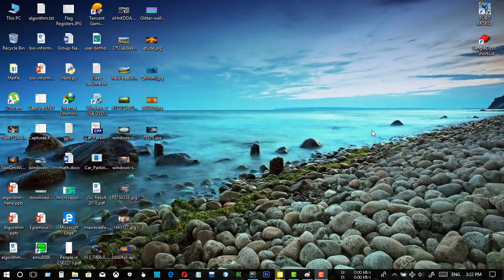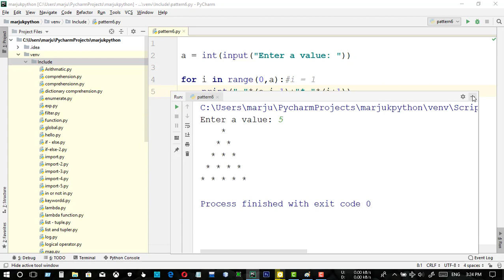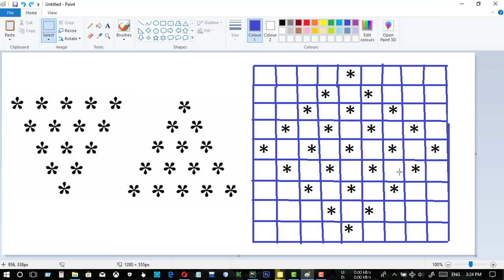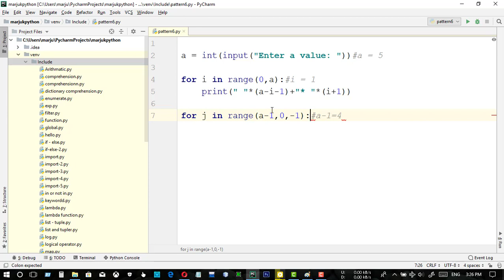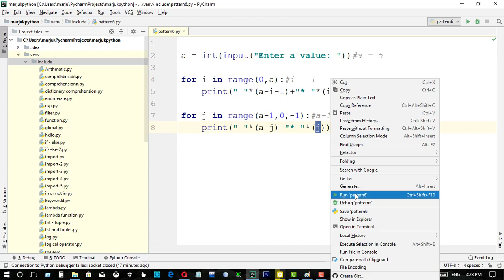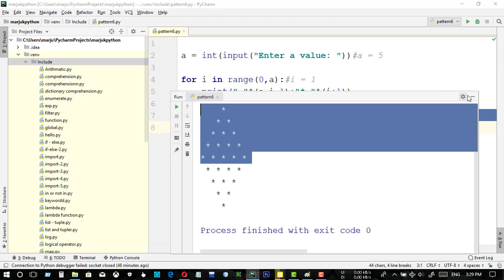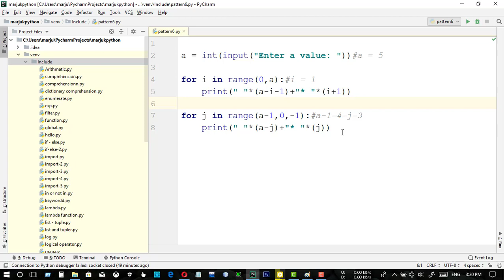Diamond || Star Pattern || Python Pattern Program || Bangla (বাংলা)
Diamond is a solid form of the element carbon with its atoms arranged in a crystal structure called diamond cubic. At room temperature and pressure, another solid form of carbon known as graphite is the chemically stable form, but diamond almost never converts to it. Diamond has the highest hardness and thermal conductivity of any natural material, properties that are utilized in major industrial applications such as cutting and polishing tools. They are also the reason that diamond anvil cells can subject materials to pressures found deep in the Earth.

Because the arrangement of atoms in diamond is extremely rigid, few types of impurity can contaminate it (two exceptions being boron and nitrogen). Small numbers of defects or impurities (about one per million of lattice atoms) color diamond blue (boron), yellow (nitrogen), brown (defects), green (radiation exposure), purple, pink, orange or red. Diamond also has relatively high optical dispersion (ability to disperse light of different colors).

Most natural diamonds have ages between 1 billion and 3.5 billion years. Most were formed at depths between 150 and 250 kilometres (93 and 155 mi) in the Earth's mantle, although a few have come from as deep as 800 kilometres (500 mi). Under high pressure and temperature, carbon-containing fluids dissolved minerals and replaced them with diamonds. Much more recently (tens to hundreds of million years ago), they were carried to the surface in volcanic eruptions and deposited in igneous rocks known as kimberlites and lamproites.